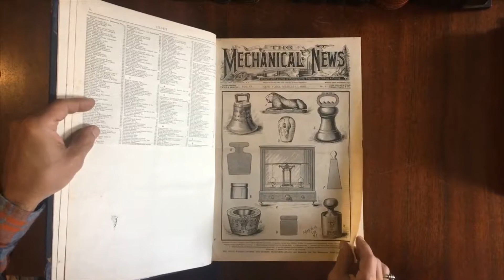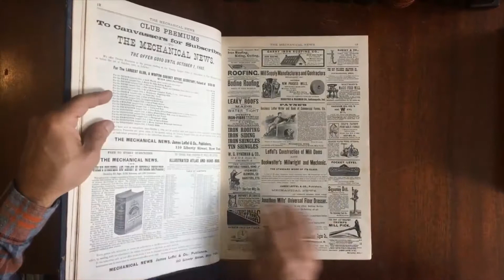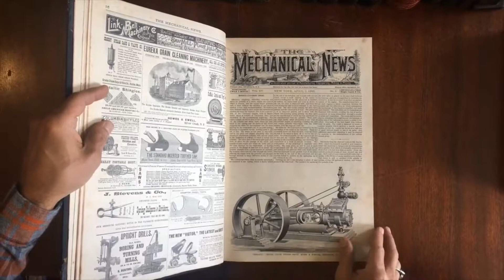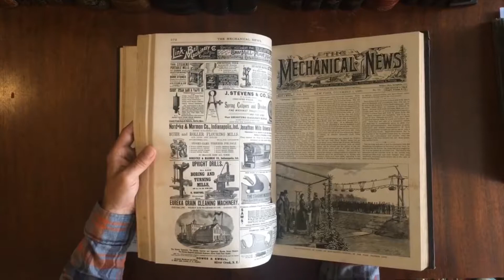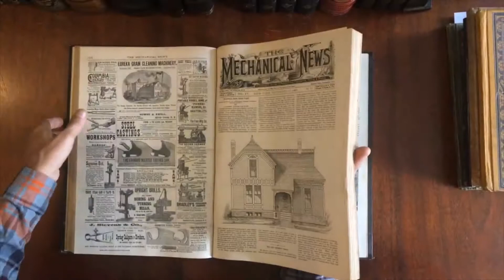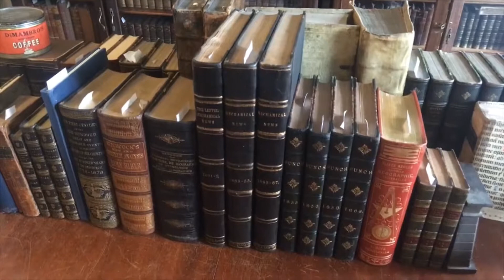Mechanical News Engineering Manufacturing 1885-87 Illustrated Leffel wonderful rare journal book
[Periodicals, Engineering, Inventions, 19th Century Science]

The Leffel Mechanical News: An Illustrated Journal of Manufacturing, Engineering, Milling, and Mining.
Published twice monthly, New York by J. Leffel and Co.
Collection of bi-monthly issues, ranging from March 15th, 1885 to March 1st, 1887. [Vol. XV, No. 1- Vol. XVI, No. 24.]. Total of 48 consecutive issues.

Rare 19th century illustrated periodical, this example custom bound c.1890 for the original owner whose name is stamped in gilt at the base of the spine.

Handsome period 1/2 leather binding, raised bands, gilt lettering with decorative rules, lovely marbled end papers. George Leavitt's name gilt stamped at spine base.

Some rubbing on spine and covers, small old worming loss to cloth surface in spots, never offensive or severe. Binding remains visually pleasing, sound, sturdy, tight, leather supple, handsome antiquarian book.

Illustrated newspaper that contains hundreds, if not thousands, of original wood and line engravings, many detailing diagrams of recent inventions or mechanical marvels of the time. Also contains a profusion of fascinating period advertisements.

A very scarce newspaper format magazine of this era, likely a unique one-of-a-kind survival.

(Priced at $10 per complete issue, many single covers alone undoubtedly worth multiples of this nominal value individually as scarce and appealing historic printed images).

Book measures: 15 1/2" H X 11" W.

[V1925].